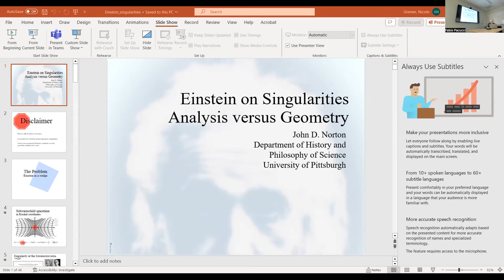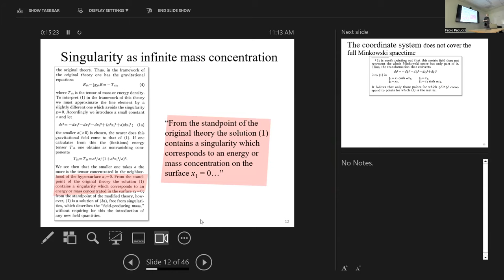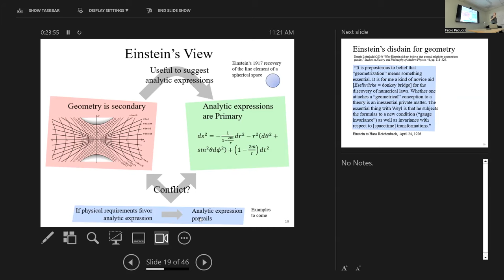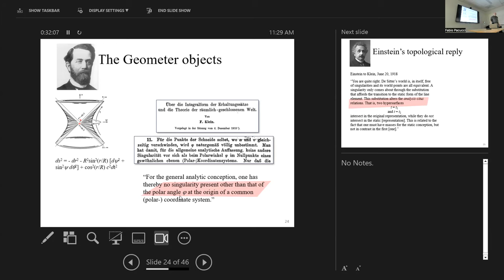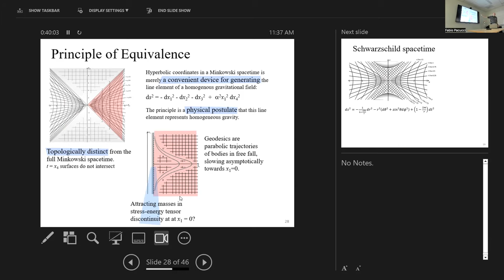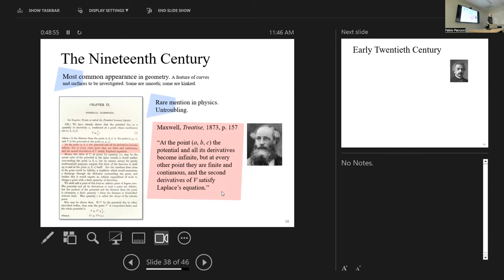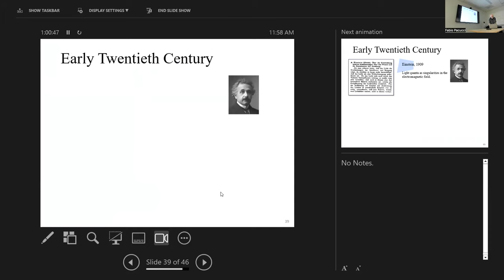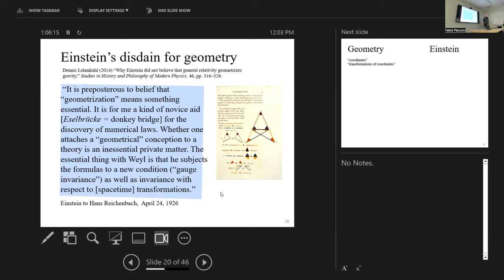BHI Colloquium (October 16, 2023) - John D. Norton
Weekly BHI colloquium featuring John D. Norton (History of Science) from University of Pittsburgh